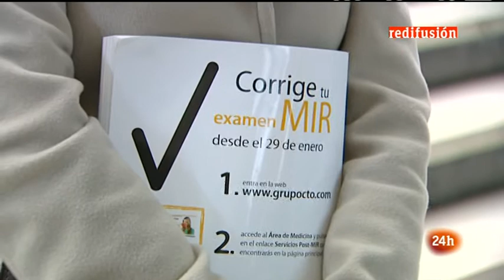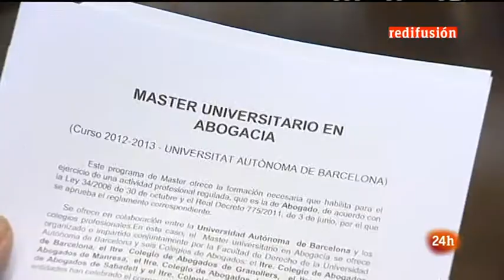Master obligatorio para ejercer de abogado 03-2012